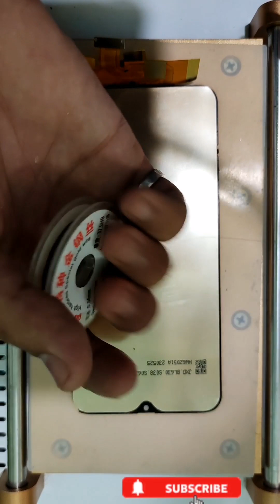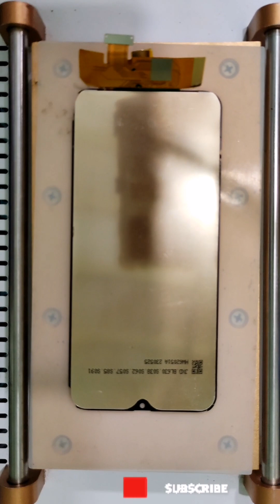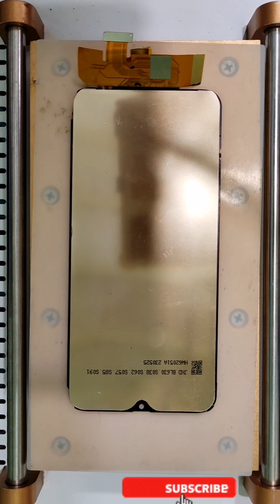Samsung Galaxy J7 prime crack screen repair | Replacement touch glass | BM Mobile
How to replace touch screen
Samsung galaxy J7 touch glass replacement

Samsung Galaxy J7 broken touch replacement
HOW TO REPLACE TOUCH GLASS
HOW TO CHANGE TOUCH SAMSUNG GALAXY J7 PRIME
how to replace touch screen Samsung galaxy j7
how to replace touch broken screen Samsung galaxy J7 prime